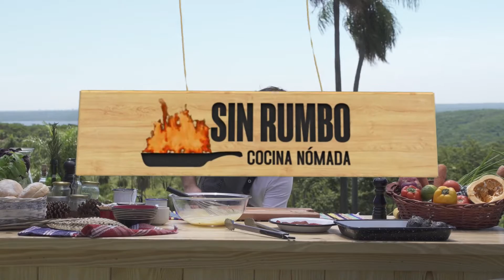Sin Rumbo Cocina Nómada - Mayonesa casera de ajo asado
El paso a paso de la Mayonesa casera más rica del mundo 👌🏼😍